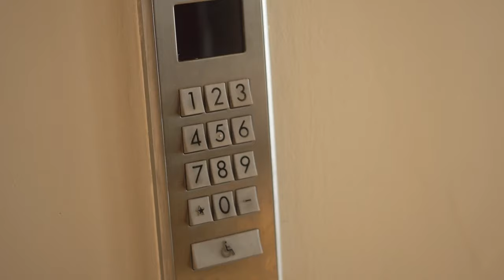This week on ICYMI | Kaïlé Auvray |Kailé is happy to represent Trinidad and Tobago for mom | Mar. 9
This week on ICYMI Mariah Ramharack speaks with | Kaïlé Auvray |
Kailé is happy to represent Trinidad and Tobago for mom T&T | Mar. 9